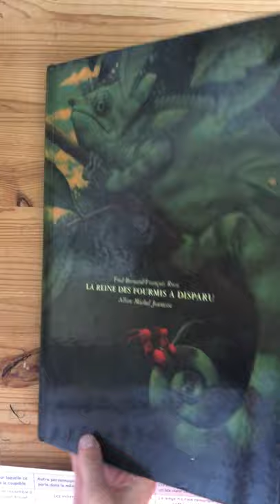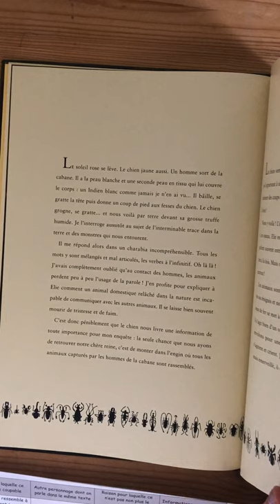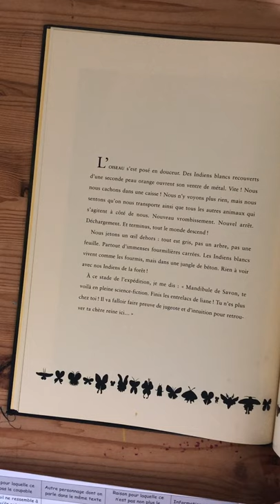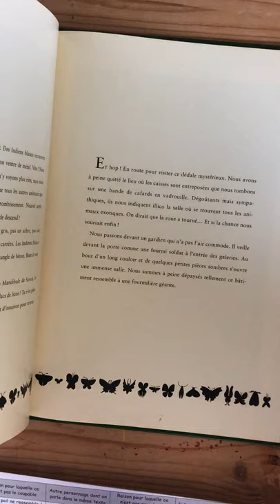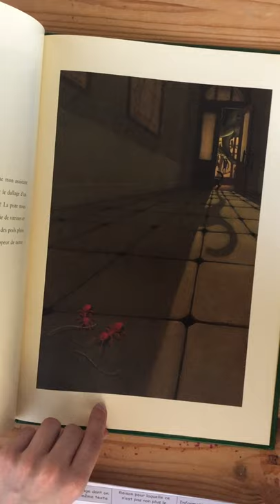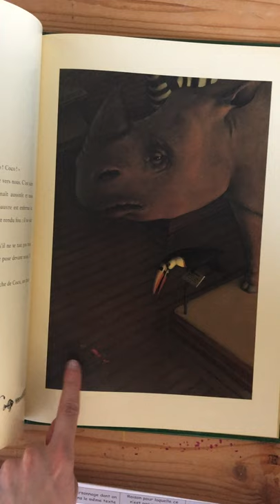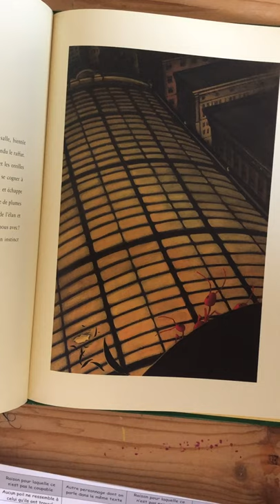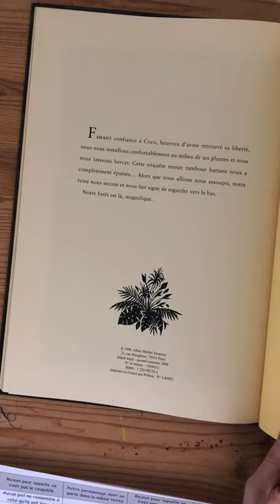#14 La reine des fourmis a disparu de Fred Bernard PARTIE 2